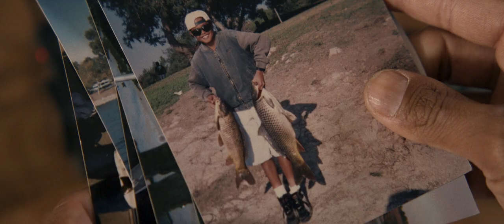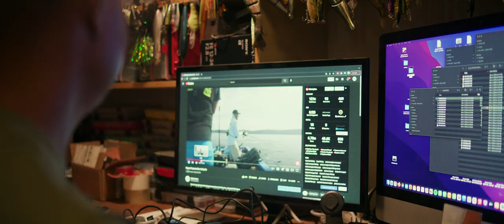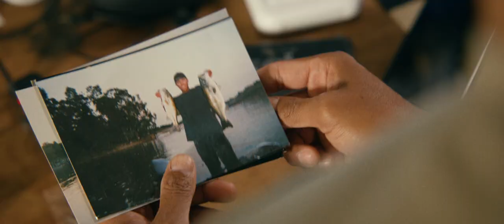Big Bass Dreams | YETI Dispatch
Oliver Ngy has built a brand and career around pursuing big dreams, despite circumstances. As a kid born and raised in urban LA, public bass fishing holes were few and far between. He found both of his passions, bass fishing and basketball, at age 10.  His unconventional approach to fishing has turned heads and landed him in the big leagues.  He aims big, throwing primarily large swimbait lures to target the biggest fish. Documenting his fishing adventures on YouTube, he’s been able to share his story and foster a community of like-minded anglers. Oliver is taking his ability and strategy to the next level, competing in professional circuits, including the Bass Master Open.